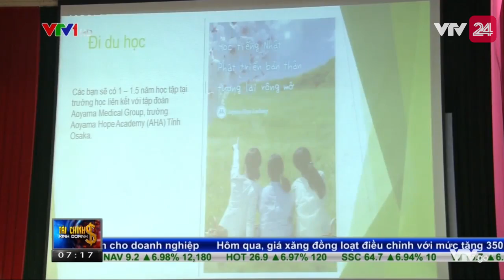Cơ Hội Đi Du Học Miễn Phí Tại Nhật Bản - Tin Tức VTV24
Để được đi du học Nhật Bản, mỗi du học sinh sẽ phải trả một số tiền khá lớn lên đến vài trăm triệu đồng. Thế nhưng, hiện nay có một chương trình đi du học miễn phí ở Nhật cho các bạn học sinh,sinh viên đang muốn học thêm về chuyên ngành điều dưỡng chăm sóc. Đặc biệt hơn, các bạn du học sinh còn có cơ hội vừa học vừa được thực tập tại các cơ sở điều dưỡng người cao tuôi có uy tín ở Nhật. Tuy nhiên, để thi đỗ vào những kỳ tuyển chọn này đòi hỏi ứng viên phải có những tiêu chuẩn khắt khe.